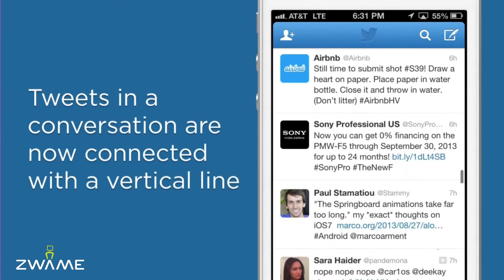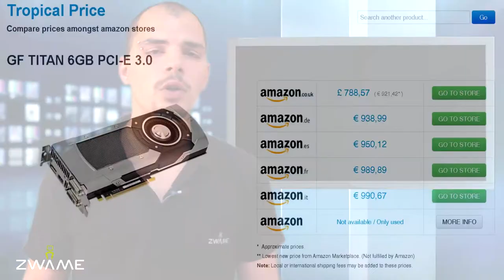GTA 6 vai existir - ZWAME News #45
ZWAME News - 4ªs e 6ªs